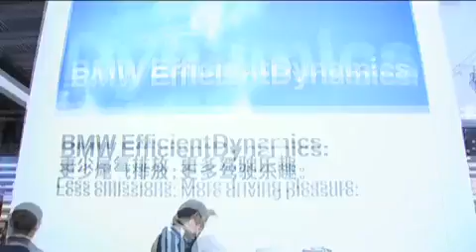The new BMW X6 at the Auto China Beijing 2008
It was a pleasure for BMW to present the BMW X6 at the Auto China Beijing 2008. A new car that delivers excellent emissions and fuel consumption figures on one hand and an excellent output on the other. BMW also released the BMW 1 Series for the Chinese automobile market.